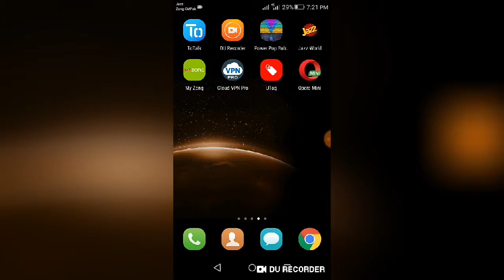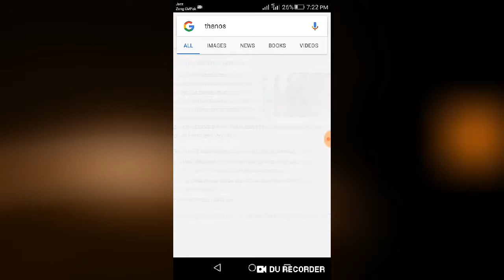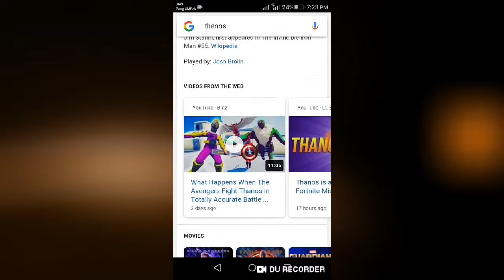2019 Best Google Magic Code Google New Code 2019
Best google magic code